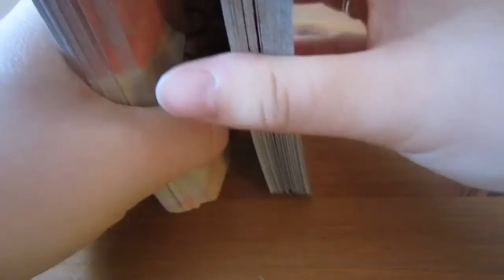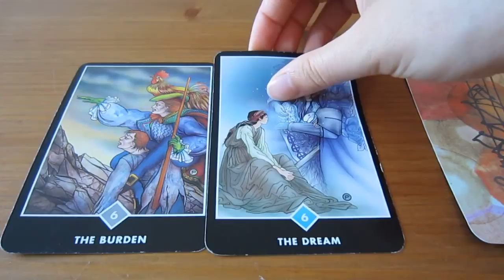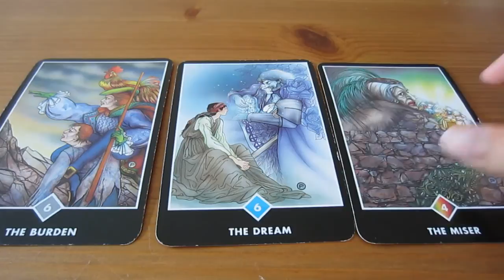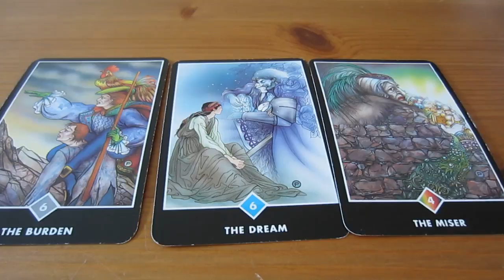Weekly Tarot Card Reading for July 23 - 29 (Osho Zen Tarot)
Cards used: Osho Zen Tarot

Here is a helpful tarot card spread to help you discover your special talents and how to share them with the world.